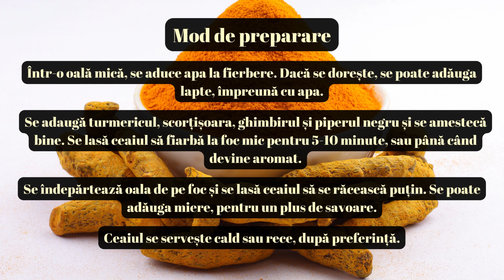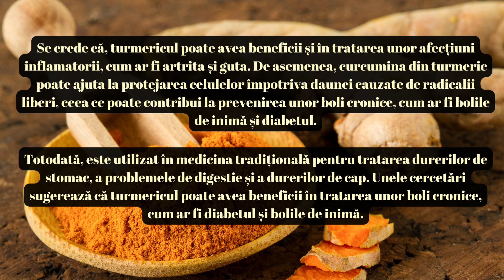Cum să prepari ceai de turmeric cu lapte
Turmericul este o rădăcină originară din India și este folosită în mod tradițional în medicina ayurvedică. Rădăcina de turmeric are o culoare galbenă-portocalie și este cunoscută pentru aroma sa picantă și amară. Este adesea utilizată în bucătăria indiană ca și condiment, pentru a da culoare și savoare mâncărurilor.